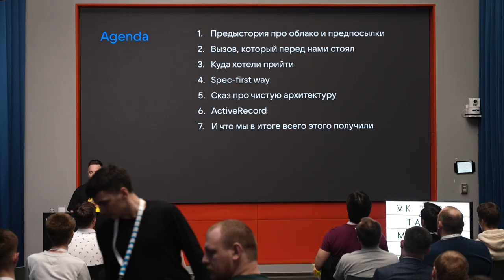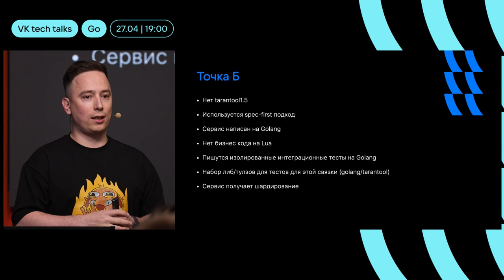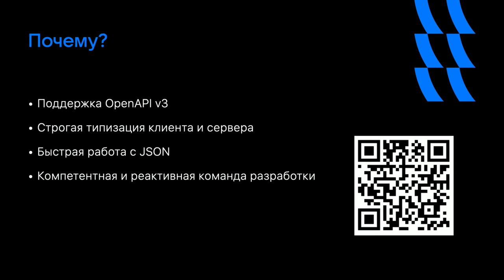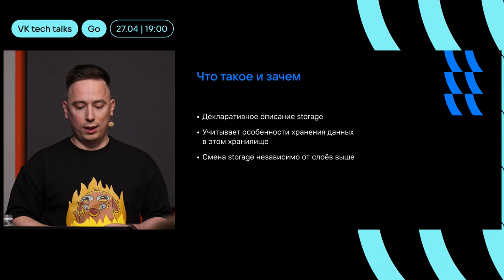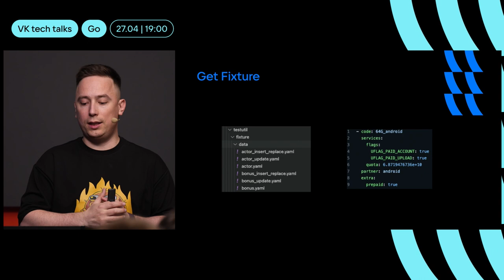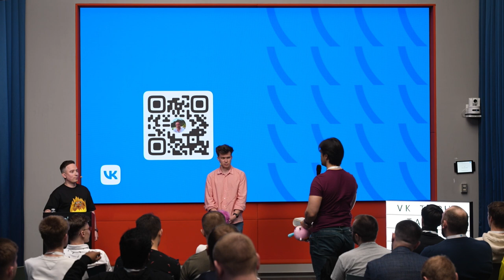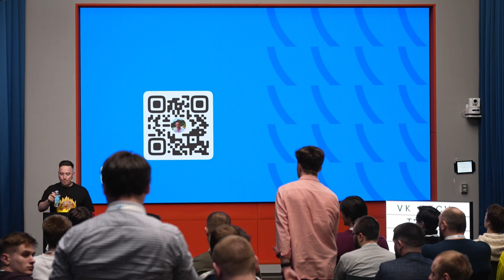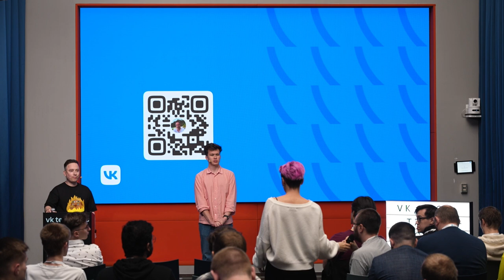Как не испортить жизнь будущим нам / Сергей Клюкин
VK Tech Talks · Go, 27 апреля 2023, Москва (офис «Скайлайт»).

Спикер — Сергей Клюкин, ведущий разработчик, Облако Mail.ru:

«В промышленной разработке на крупных проектах очень важно не только реализовать какое-то решение, но и дальше его поддерживать и развивать, не испытывая при этом боли.

Мы поговорим об инструментах, которые помогают облегчить жизнь нам же спустя какое-то время. Нужно писать код или сервис, думая о том, что следующий разработчик, который будет его дорабатывать, — маньяк, у которого будет ваш домашний адрес. Как же спать спокойно?»